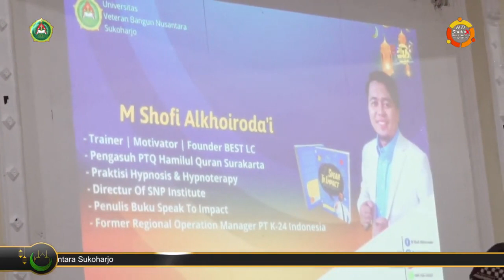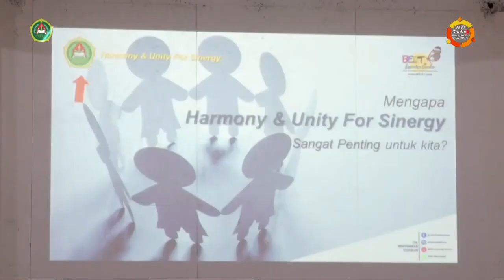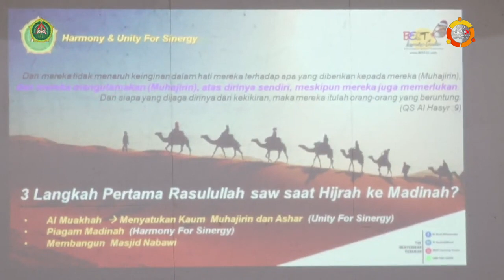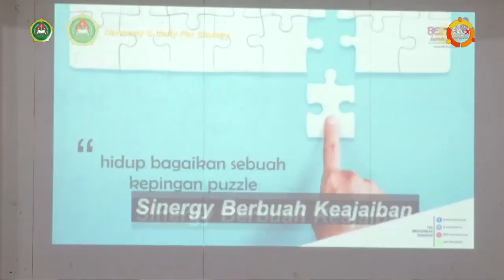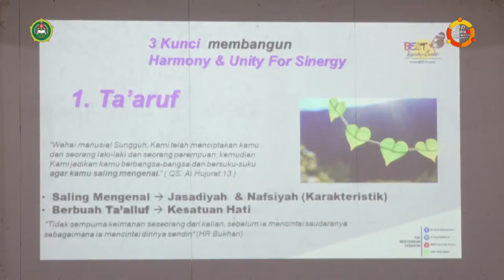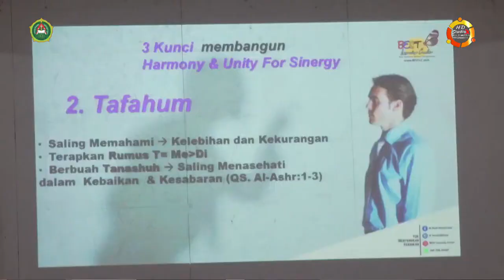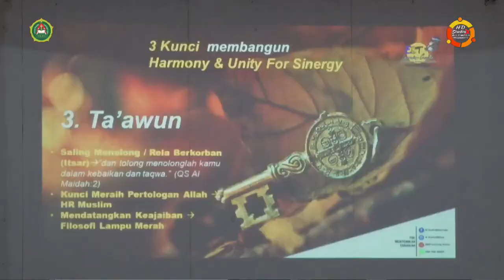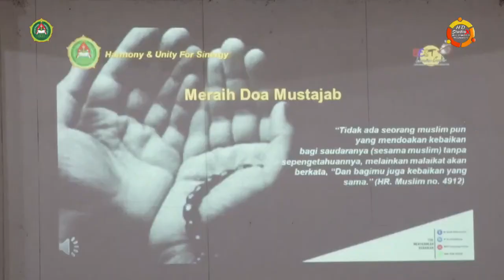Univet Bantara Sukoharjo: Harmony and Unity for Synergy - M Shofi Alkhoirodai,CTMR